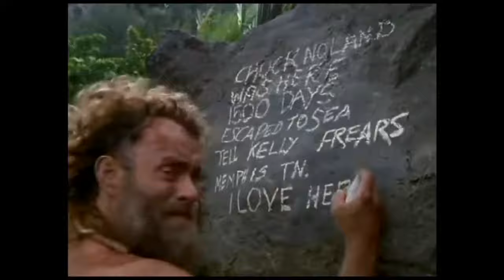Trailer NÁUFRAGO (Cast Away), de Robert Zemeckis, FOX, 2000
@ManseboArte Trailer NÁUFRAGO (Cast Away), de Robert Zemeckis, FOX, 2000 - com Tom Hanks, Helen Hunt... Mais uma parceria de sucesso, Tom Hanks e Robert Zemeckis (Forrest Gump - O Expresso Polar), CAST AWAY é sobretudo um filme que emociona, de um enredo que seria tão possível quanto desastroso na vida de qualquer um. Somado a isso, as presenças de Tom Hanks e Helen Hunt, atores que sempre entregam com emoção o que fazem com maestria em cena, sejam pequenos gestos, trejeitos, silêncios, olhares... Trilha sonora, Alan Silvestri. Um grande filme !